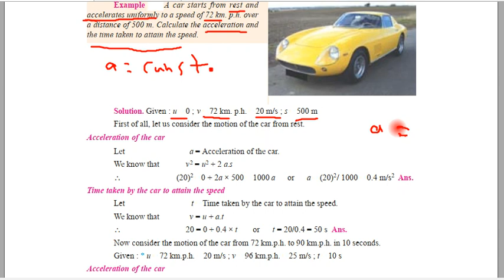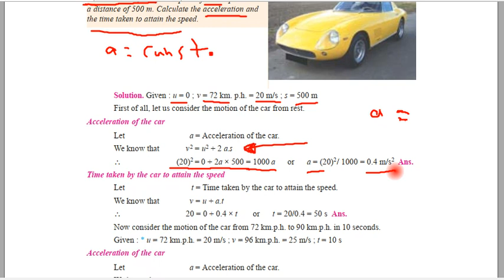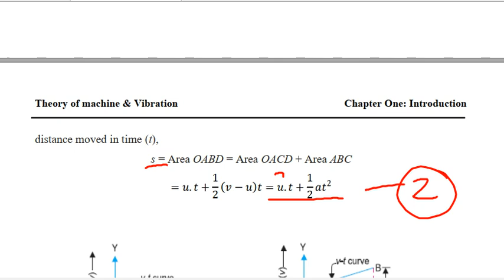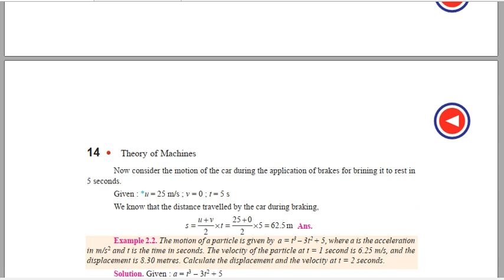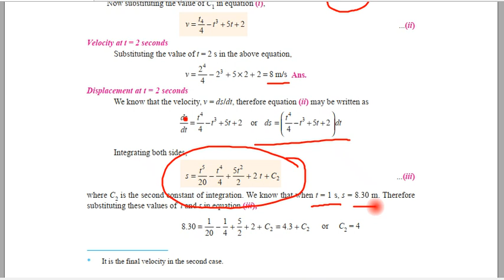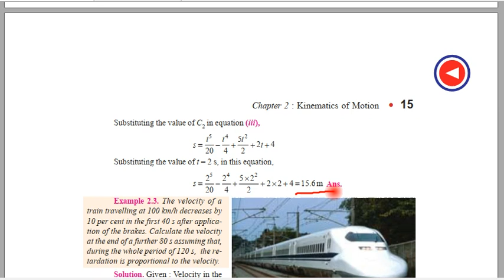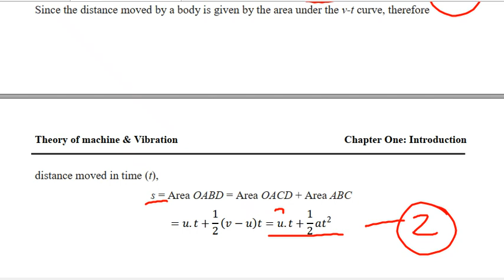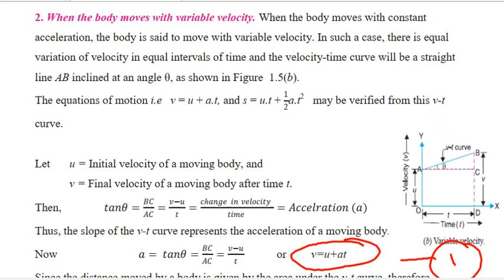Theory of Machine : Chapter1, part2